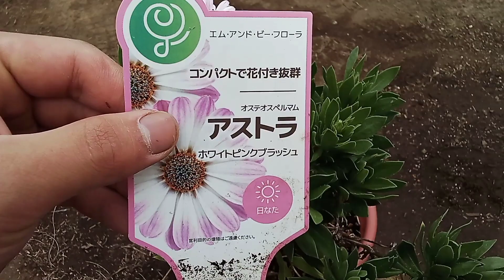オステオスペルマムの挿し芽(スーパーアリッサムも挿したよ)